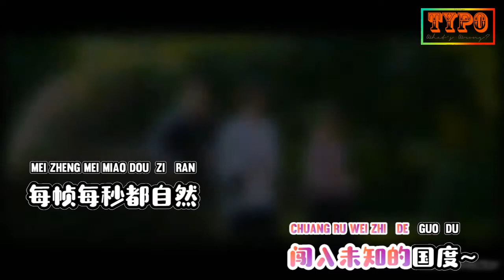[LYRICS] 赵贝尔 (Zhao Bei Er) - 我会更勇敢 (I'll Be Braver) // Way Back Into Love OST